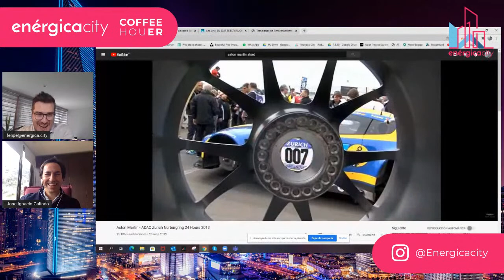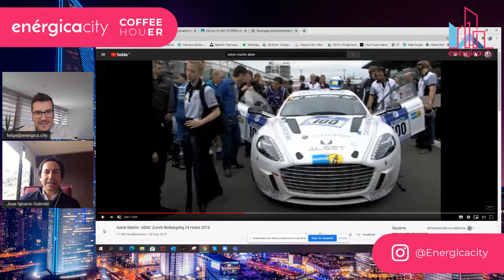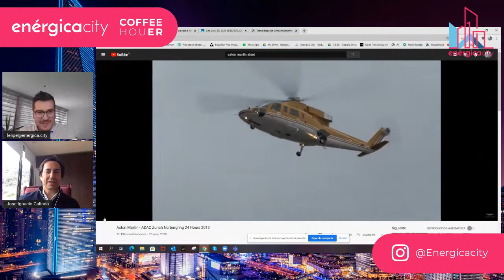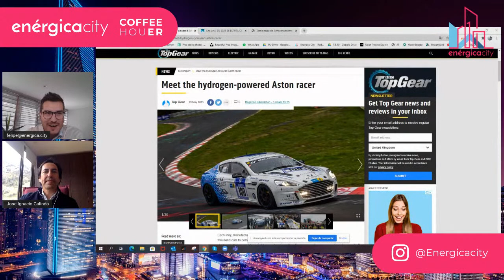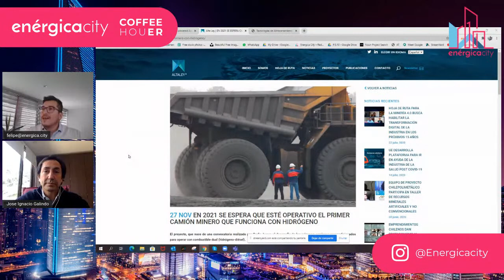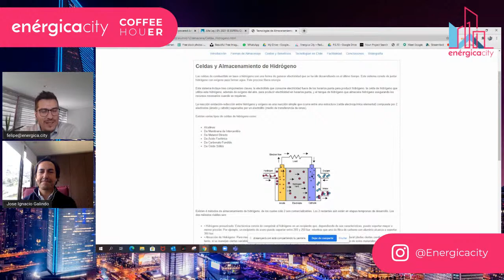El futuro del negocio del hidrógeno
En esta sesión de Coffee HouER estaremos con Ignacio Galindo, Ingeniero Civil Industrial y presidente de Alset Ingeniería, compañía que ha incursionado en la transformación de vehículos de combustión a hidrógeno, siendo los únicos a nivel nacional en lograr esta hazaña.

En este contexto de oportunidades del hidrógeno verde y lo que significa para el futuro de la energía, aterrizaremos la discusión y pondremos sobre la mesa 3 preguntas:

1.- ¿Cuál es la gracia del hidrógeno y porqué se ha puesto de moda?
2.- Pensemos el transporte público a hidrógeno, ¿Dónde hay más oportunidades?
3.- ¿Se puede almacenar energía con hidrógeno?